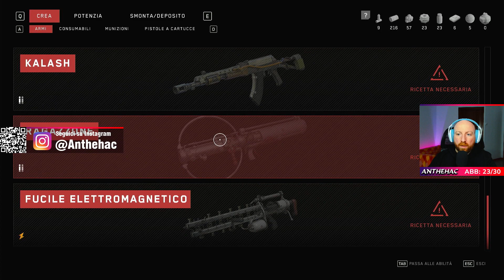ATOMIC HEART [Let's Play Gameplay ITA Parte 4] ► Il robot palla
00:00 Introduzione
00:25 Trova il biglietto e sali sul treno
20:56 Il mondo nuovo
41:41 Come in uno specchio
01:06:49 Chiusura